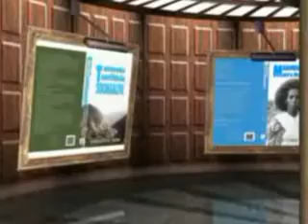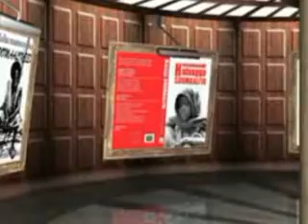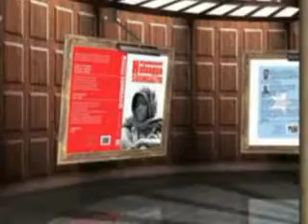Xildhiban Publications Presents Publicity